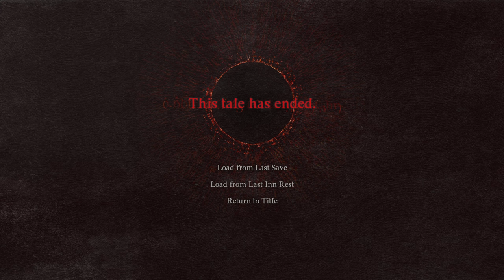Dragon's Dogma 2 Let's Play EP15 I'm a wanderer